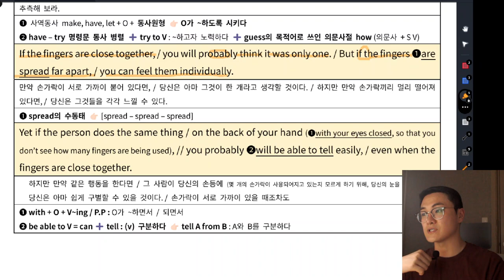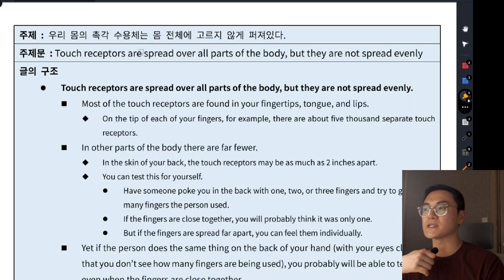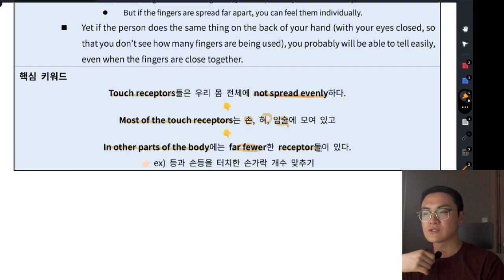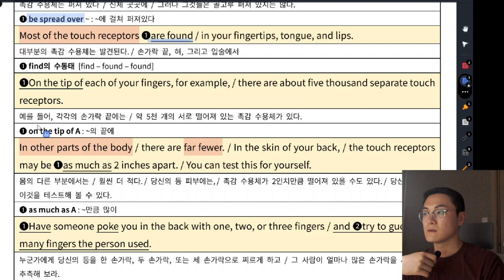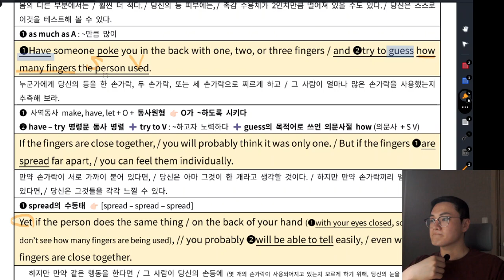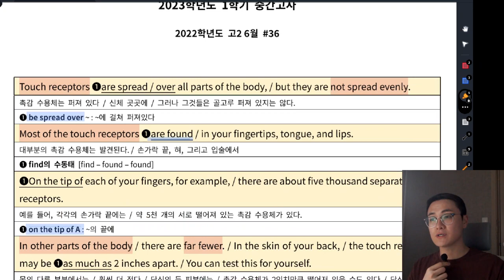[언남고 2학년 영어 - 2023년 1학기 중간] 2022년 6월 모의고사 36번